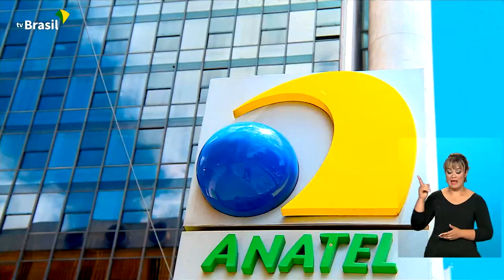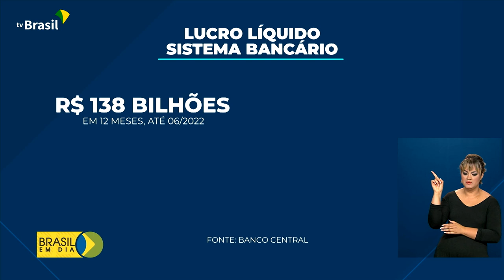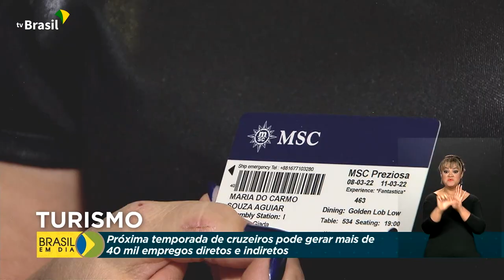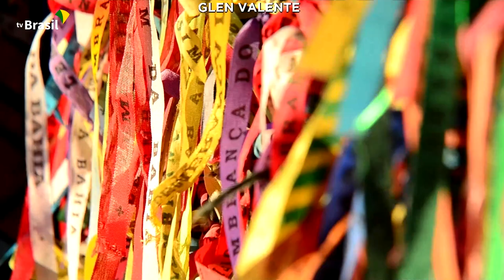Brasil em Dia - 04 de novembro de 2022